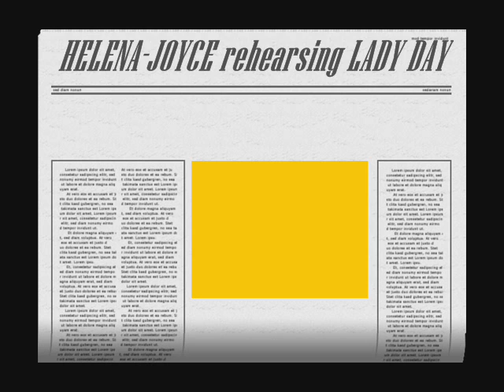HELENA-JOYCE AS BILLIE Holiday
Raw, rehearsal audio of Broadway Veteran Ms. Helena-Joyce Wright singing; I WONDER WHERE OUR LOVE HAS GONE, STRANGE FRUIT and PORGY. Ms. Wright has garnered national and international acclaim for her portrayal of Ms. Holiday. THIS IS THE MUSIC OF BILLIE HOLIDAY.